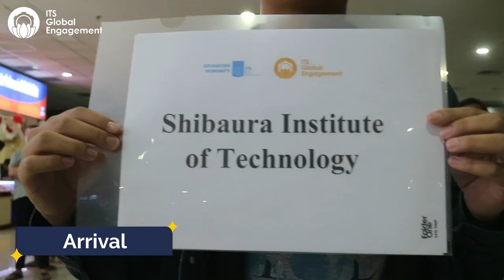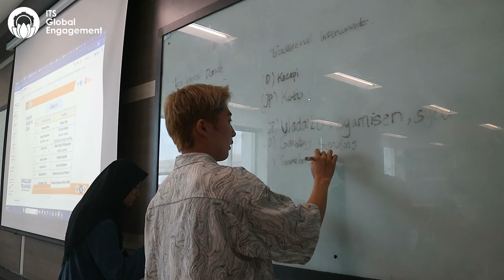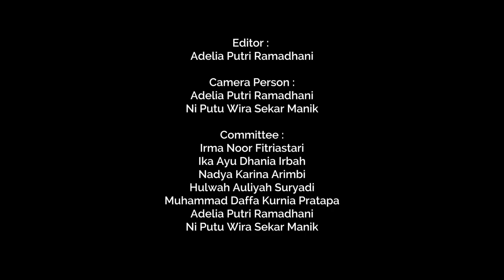English Training & Introduction to Embedded Programming (IEP) 2023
English Training is a program that provides an opportunity for non-native English learners to experience the joy of learning English in a compact and attractive program. This program is a collaborative program between Shibaura Institute of Technology (SIT) Japan, Chiba University Japan, and Institut Teknologi Sepuluh Nopember (ITS) Surabaya.

Introduction to Embedded Programming (IEP) is a course dedicated for second year student or beginner in embedded programming. This program is a collaborative program between Shibaura Institute of Technology (SIT) Japan, Universitas Teknologi MARA (UITM) Malaysia, I-Shou University Taiwan, and Institut Teknologi Sepuluh Nopember (ITS) Surabaya.

Edited by :
Adelia Putri Ramadhani

Cameraperson by :
Adelia Putri Ramadhani
Ni Putu Wira Sekar Manik

Soundtrack by :
One Direction - Live While We're Young